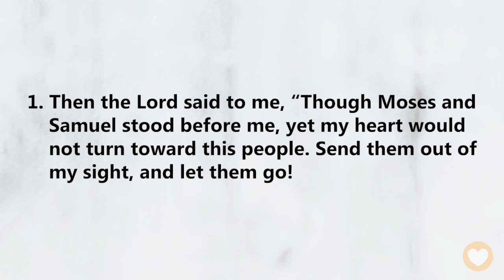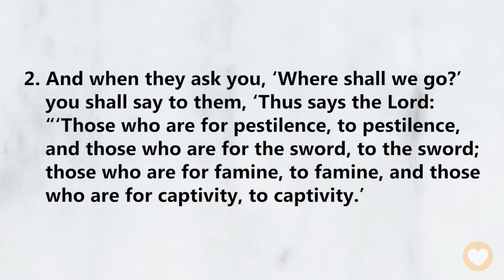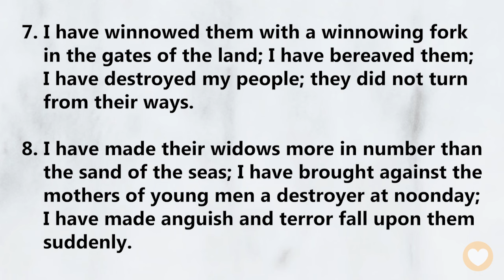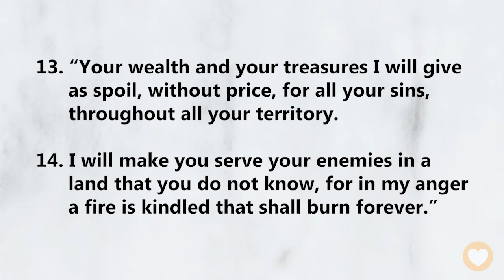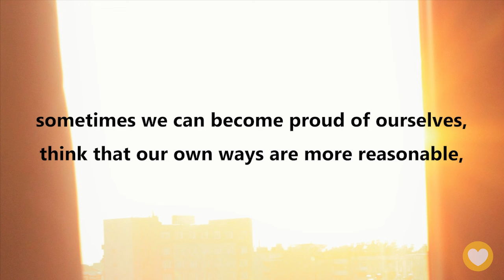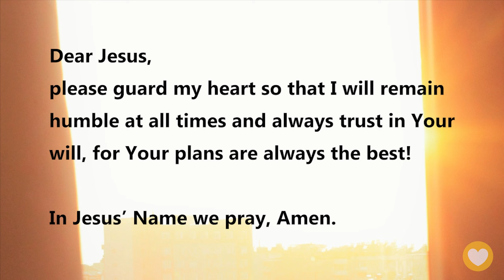【Jeremiah 15】Lay aside your own reasoning and trust His will. ｜ACAD Bible Reading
Hello friends,
Let us read the Bible together. Today we’ll be reading Jeremiah Chapter 15.

Although the prophet Jeremiah continued to pray, the people’s disobedience made Judah’s judgment inevitable. The prophet Jeremiah was both anxious for the people and angry that he had been wronged by them, so he came before God again and poured out his inner doubts to Him.